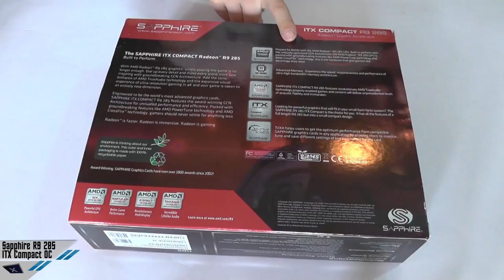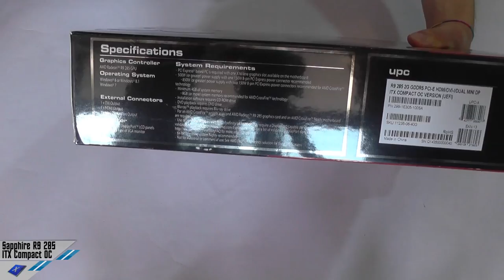[Unboxing] Sapphire R9 285 ITX Compact OC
La recensione completa della Sapphire R9 285 ITX Compact OC su